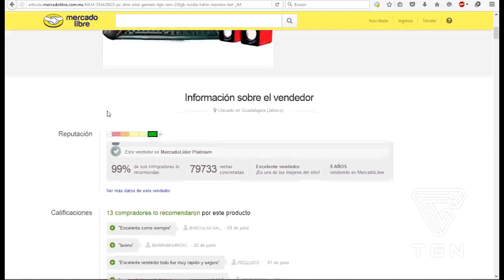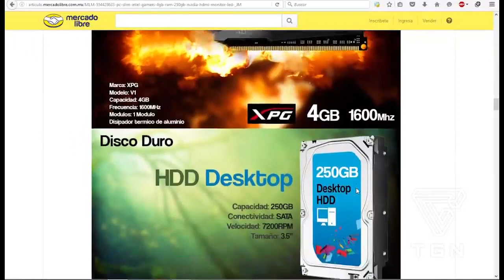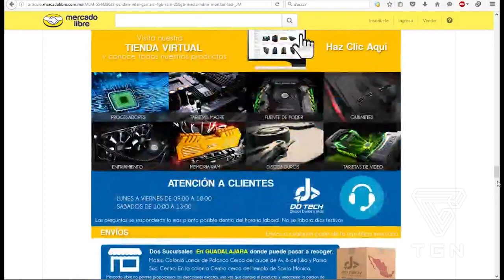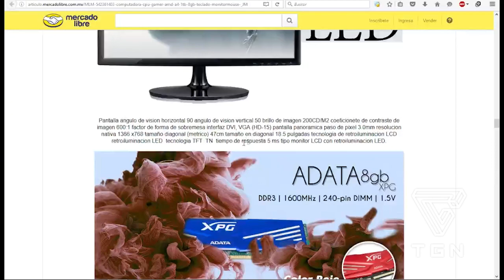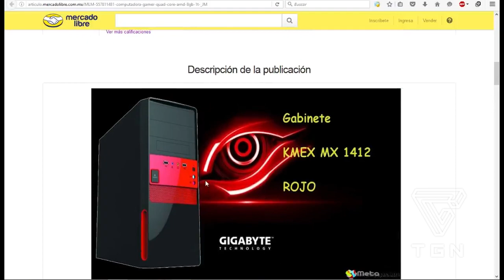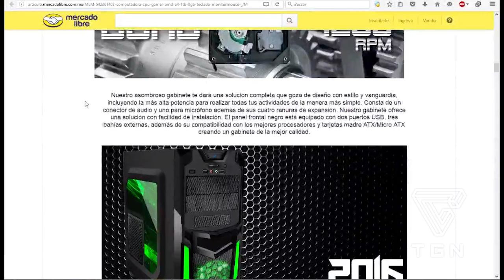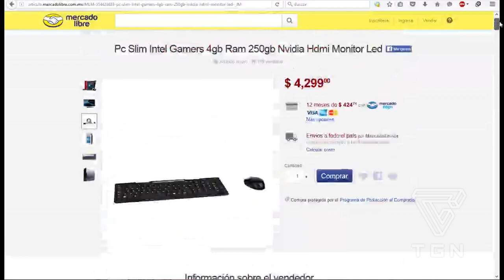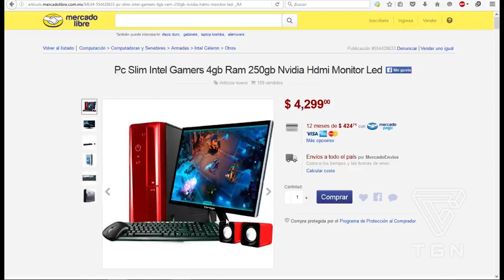PC Gamers Mercadolibre Â¿Como no caer en la estafa? #3